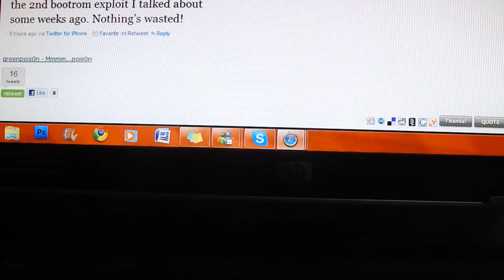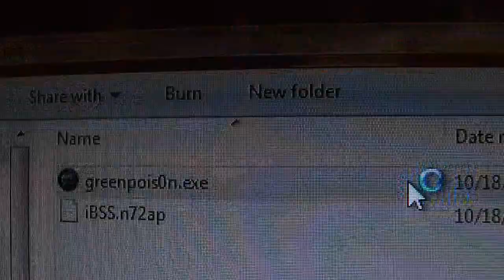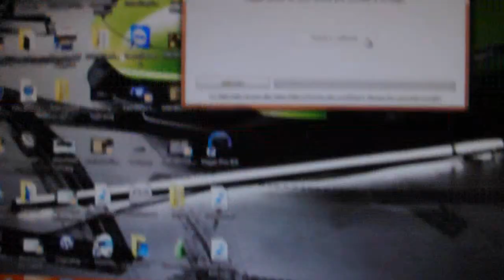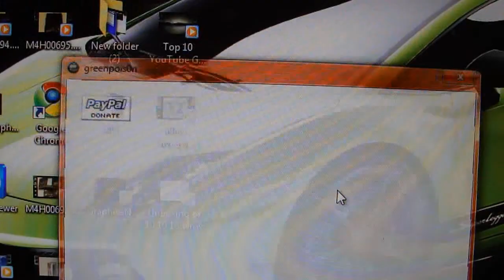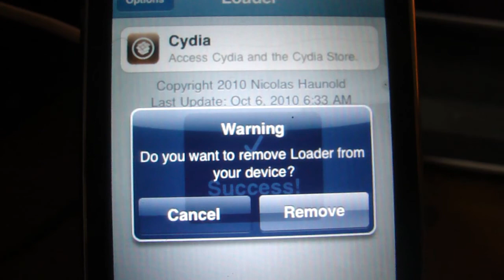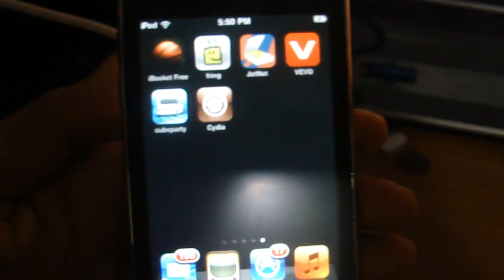How to Jailbreak : iPod Touch 2g MC& MB model with Greenpois0n RC4!!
Greenposi0n has posted  adds support for the ipod touch mc and mb model.